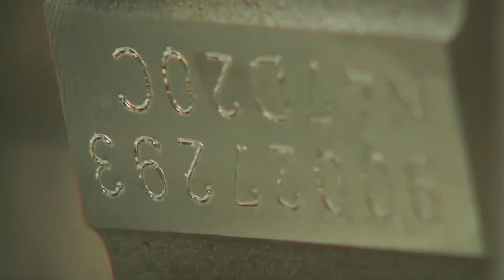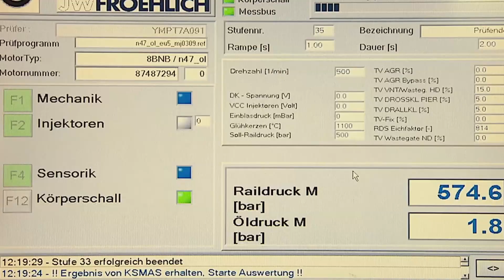BMW dizel motorlar zavodu